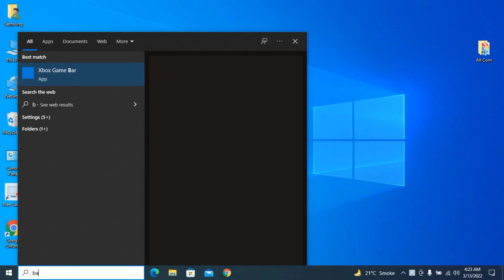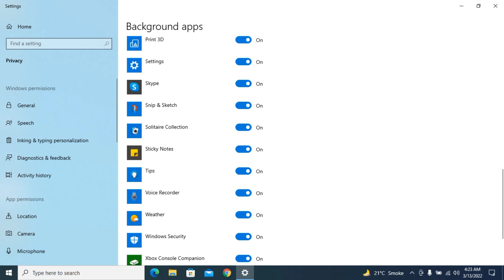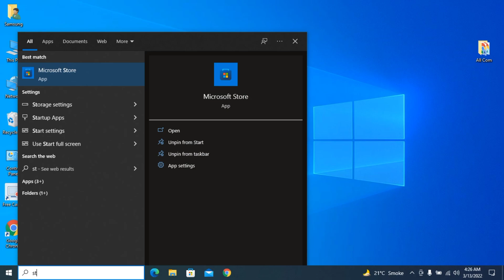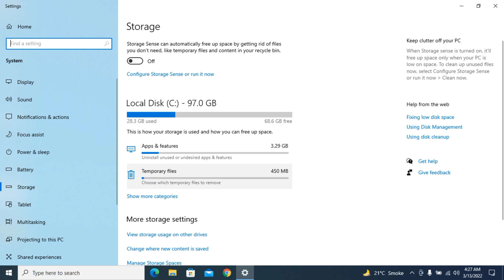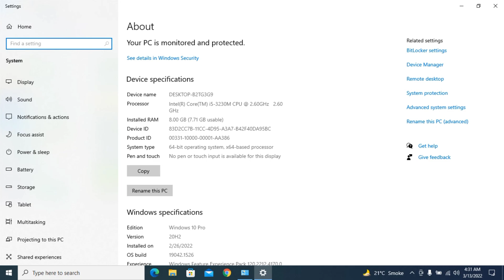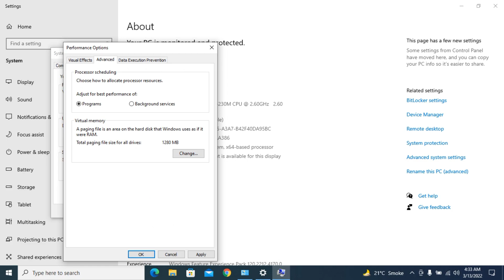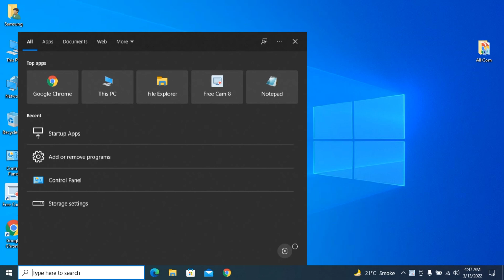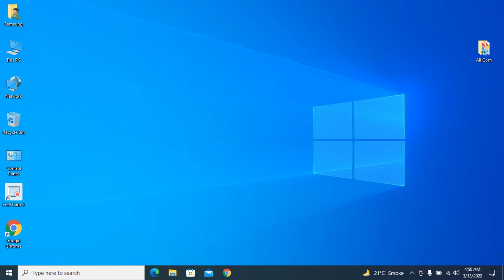How to Speed Up Your Windows 10 Performance Best settings Laptop 10X FASTER 2022 Windows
How to Speed Up Your Windows 10 Performance Best settings Laptop 10X FASTER 2022 Windows  @MultiSolution1

This video shows you, how to speed up any Windows 10 Computer to increase your productivity and for a better gaming experience, this method is free and without using any software.

How to Speed Up Your Windows 10 Performance (Best Settings Ever)
How to Speed Up Your Windows 10 Performance! (New)
Make Your Computer & Laptop 200% Faster for FREE  || 10 Tips & Tricks
How to Speed Up Windows 10 Performance
PC and laptop Settings Solution
How to Speed Up Any Windows Laptop 10X FASTER(2022 Windows Tricks And Tips)
Optimize windows 10 for performance | Speed up windows for smooth experience (2021/2022  updated)
How to Speed Up Your Windows 10 Performance (Best Optimized Settings)
How to Make Windows 10 Faster and Smoother New Free
How to Speed Up Windows 10 PC In 5 minutes
NEW Laptop Running SLOW Windows 10 in 2022 - Slow Windows 10 LAPTOP Performance FIX 2022 *IMPORTANT*
5 Tips to Speed Up Windows 10 Performance